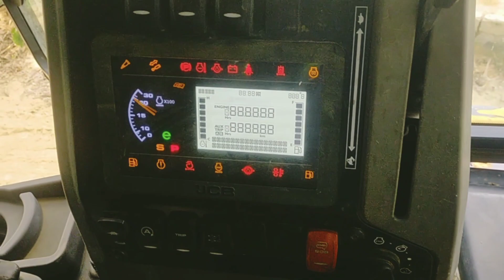JCB 3DX and Mahindra Arjun tractor 555 overloading mitti ki#trending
2 + 2 tractor
3cx jcb backhoe
8x john deere
8 wheeler tractor
jcb 3dx and arjun tractor
are jcb tractors any good
are jcb backhoes any good
are jcb excavators any good
are jcb telehandlers any good
is jcb equipment any good
where are jcb tractors made
jcb and arjun tractor
jcb articulated tractor
jcb articulated tractor
b and j tractor
d and j tractor sales
m b tractor and equipment
2 + 2 tractor
arjun 4 by 4 tractor
arjun 4 by 4 tractor price
jcb 7270
8 wheeler tractor
is jcb an american company
is jcb american made
is jcb a good brand
is jcb a good backhoe
jcb and tractor gyan,
arjun novo jcb,
jcb and mahindra tractor,
jcb and tractor working videos,
jcb and tractor videos,
arjun tractor truck,
arjun tractor loader,
arjun tractor jcb,
arjun tractor tractor,
jcb arjun,
4 by 4 arjun tractor,
mahindra arjun ka tractor,
mahindra arjun tractor gadi,
mini mahindra arjun tractor,
tractor video arjun 555,
arjun tractor heavy load,
arjun tractor with trolley,
arjun tractor show,
arjun novo toy tractor,
mini jcb and tractor,
new jcb and tractor,
jcb and tractor na video,
arjun novo backhoe loader,
605 di arjun mahindra,
mahindra arjun tractor factory,
jcb company ka tractor,
jcb and tractor tochan,
jcb aur tractor tochan,
2 jcb 2 trailer 4 tractor,
4 by 4 jcb tractor,
mahindra arjun 605 tractor trolley,
mahindra arjun novo 605 di-i 4wd jcb,
jcb arjun tractor,
jcb vs arjun tractor,
arjun tractor vs john deere
arjun novo jcb,
arjun tractor jcb,
arjun tractor truck,
arjun tractor loader,
do jcb do tractor,
arjun tractor hydraulic system,
mahindra arjun novo hydraulic,
rc arjun tractor,
tractor arjun tractor video
jcb and tractor robot,
jcb aur tractor ka video,
jcb aur tractor dikhao,
jcb engine fitting in tractor,
jcb and tractor work,
arjun novo jcb,
arjun tractor loader,
jcb tyre in tractor,
jcb engine in tractor